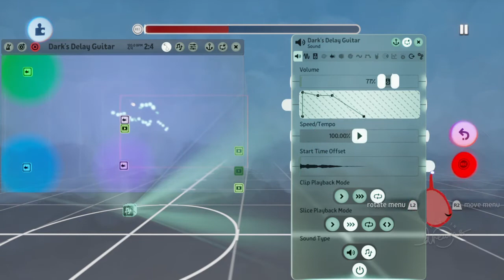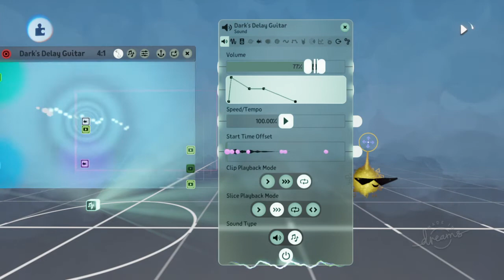Dynamic effects without effect fields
As long as the instrument is on the desired effect will play